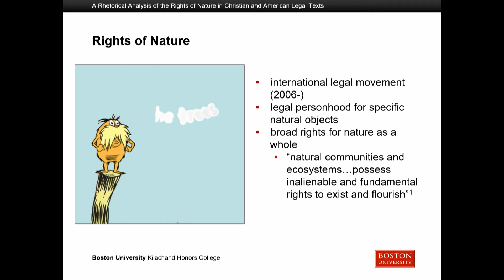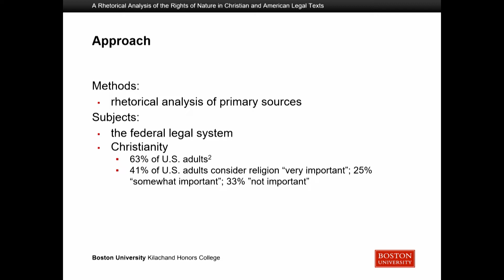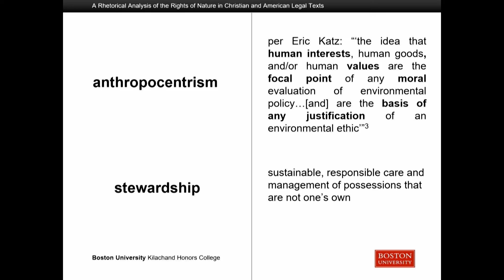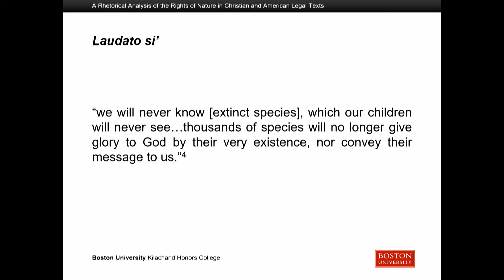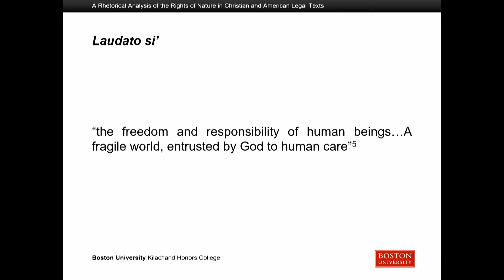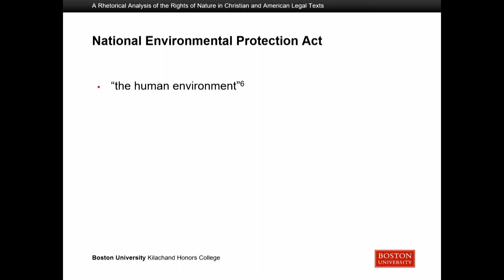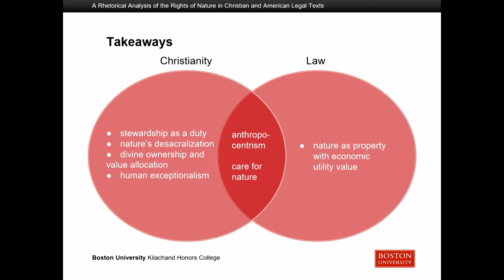Maelee Chen, 2022 Keystone Presentation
Maelee Chen - A Rhetorical Analysis of the Rights of Nature in Christian and American Legal Texts

9th Annual Kilachand Honors College Keystone Symposium: Together Again, United By Exploration